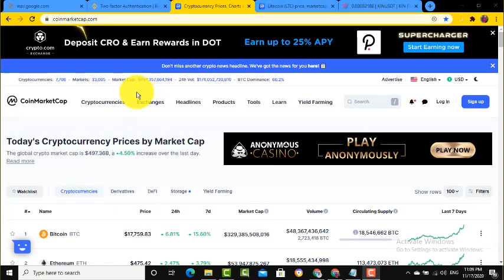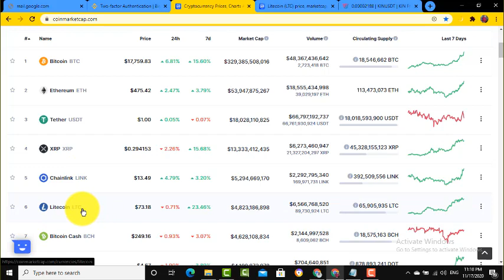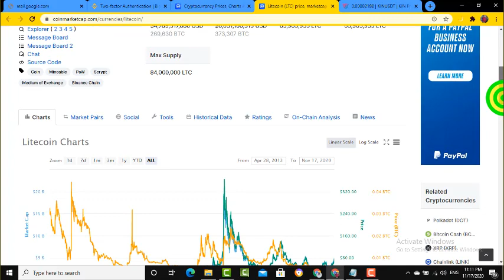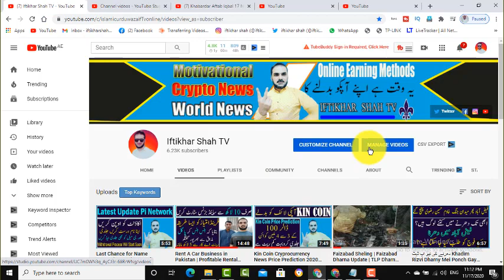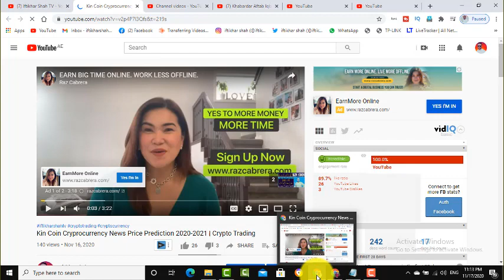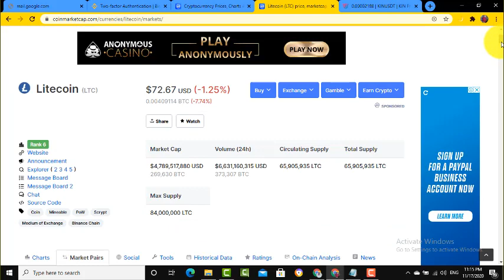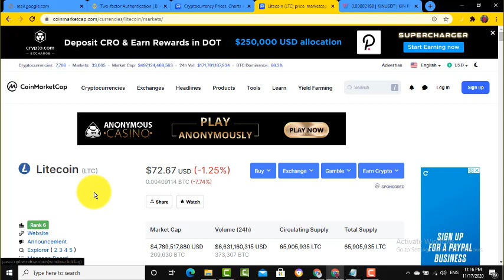LiteCoin Coin Price Prediction Dec 2020 - LTC Coin Price Forecast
➤gunaho se tauba karne ka tarika - gunah ko tark karnay ka tarika byislamic urdu wazaif Tv

➤mayyat ko masjid mein lana halal ya haram aik aham masla mayyat ko masjid mein lana kesa